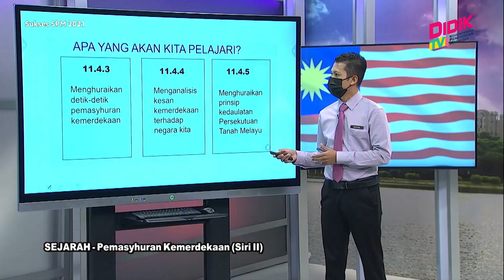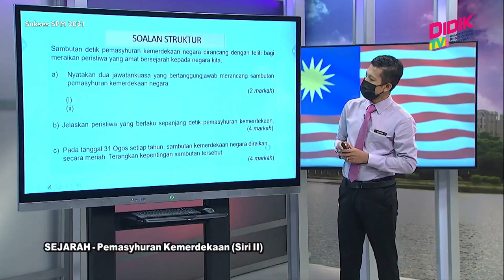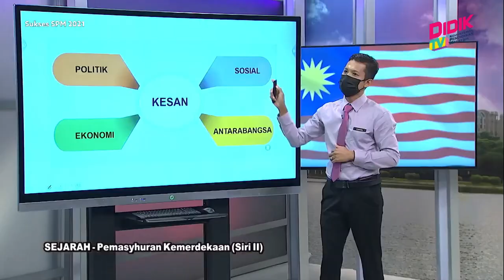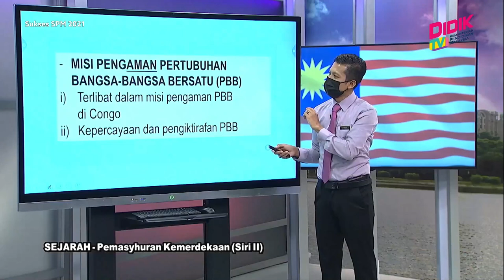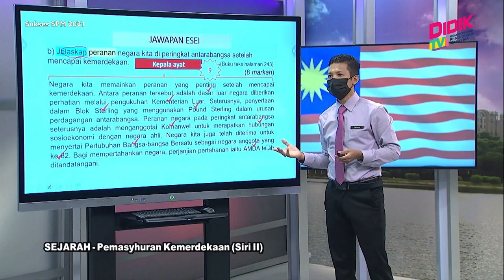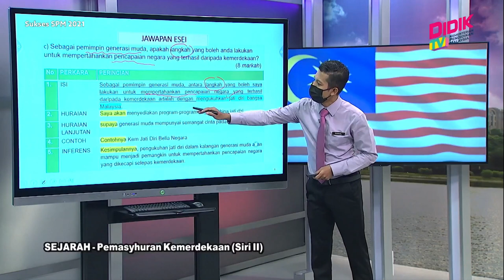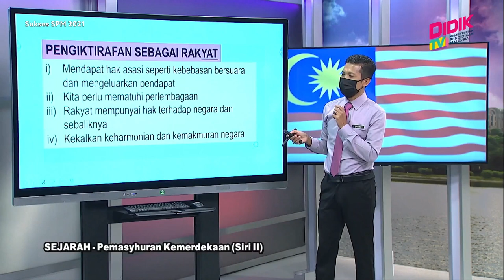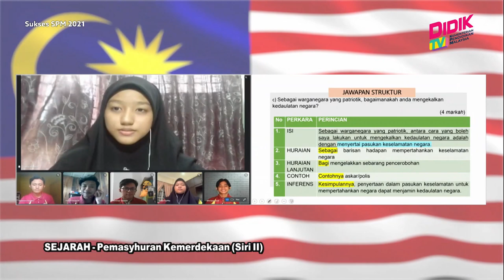Sukses SPM (2021) | Sejarah - Pemasyhuran Kemerdekaan (Siri II)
Sukses SPM 2021 membincangkan teknik-teknik yang boleh diguna pakai dalam menjawab soalan Sejarah - Pemasyhuran Kemerdekaan (Siri II)

Guru: Muhammad Danial Bin Ramli